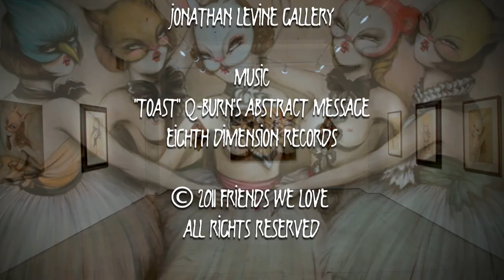Miss Van :: Off The Hook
On the eve of the opening reception for her solo show, Bailarinas, at the Jonathan LeVine Gallery, Miss Van delves into her artistic evolution and her approach to this body of work which is on view until June 25, 2011.